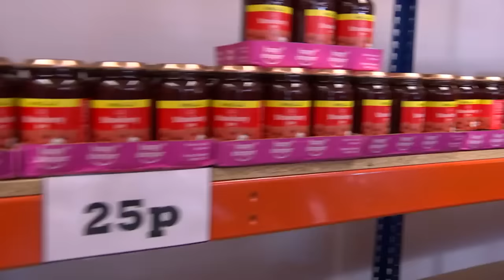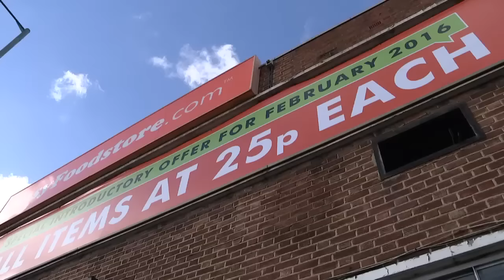easyJet takes on food shopping with new store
Famous for no-frills budget flights, the famous orange signs can now be found above a corner shop, as easyJet looks to revolutionise food shopping. Report by Jonny Nelson.